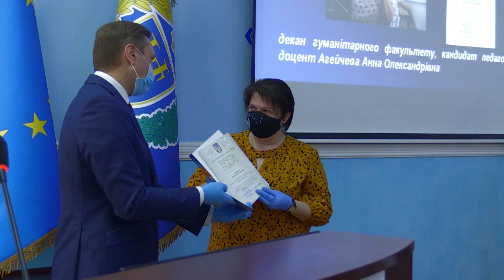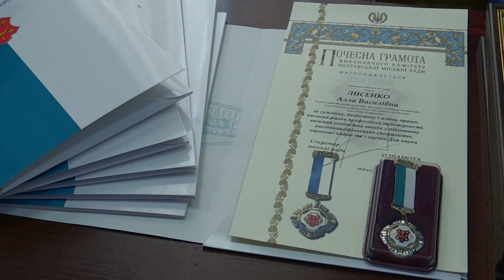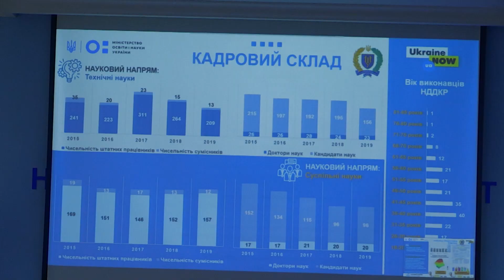День науки-2020: Міністерство освіти і науки нагородило 10-х науковців університету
10 відзнак Міністерства освіти і науки отримали науково-педагогічні працівники Національного університету "Полтавська політехніка імені Юрія Кондратюка". Їх вручили на урочистому пленарному засіданні з нагоди Дня науки.